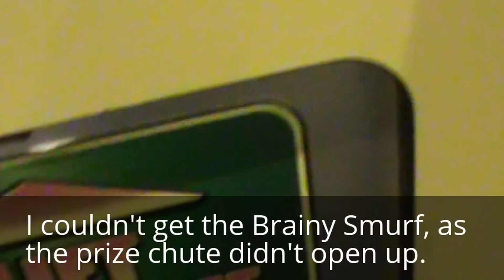Big Claw Machine Win at the BIG ONE CRANE!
If you liked this video please like, leave your feedback in the comments below, and subscribe for arcade videos every Saturday/Friday (depends on how things go and if I have the time to upload/edit a video just recorded after an arcade trip) and sometimes Wednesdays!! Also if you're in an arcade with this game, try it!

In this video I try the BIG ONE crane, how will I do? What will I win? Check this video out to find out!